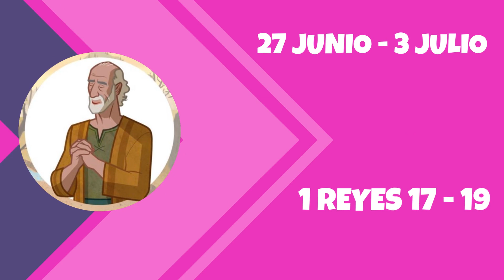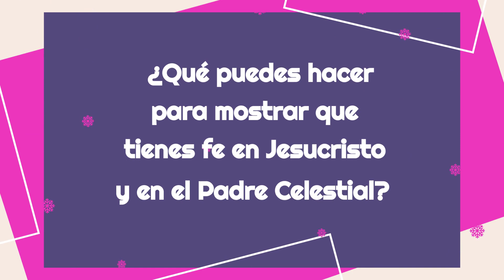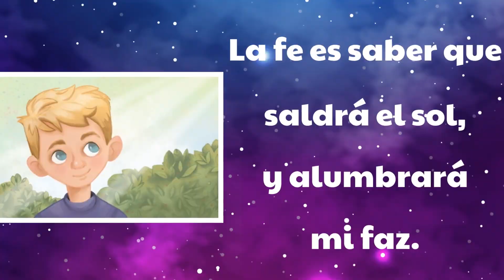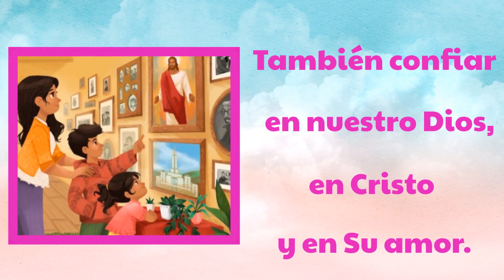Ven, Sígueme Primeros Pasos: 1 Reyes 17–19 “Si Jehová es Dios, seguidle”